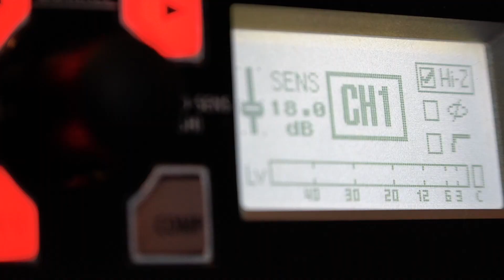SUPERBEAUTE TV, la première émission dédiée à la beauté animée par Leslie Lawson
Voici notre première émission SUPERBEAUTE TV présentée par la charmante Leslie Lawson.

Au sommaire de l’émission :
- Leslie teste pour vous les nouveaux soins capillaires (Shea Moisture, Cantu, Les Secrets de Loly…)
- Toujours avec Leslie découvrez les nouvelles coiffures à la mode avec nos perruques lace wig
- Plongez dans la vie du brillant Pascal CHAUBO, fondateur de la marque OZENTYA
- Composez vous-même un spray vitaminé pour le visage avec Joséphine MBUY, créatrice de la marque LA KAZ NATURELLE
- Une belle surprise en fin d’émission vous attend

N’hésitez pas à nous laisser toutes vos impressions en commentaires ! Mais soyez cool, c’est notre première émission ;)